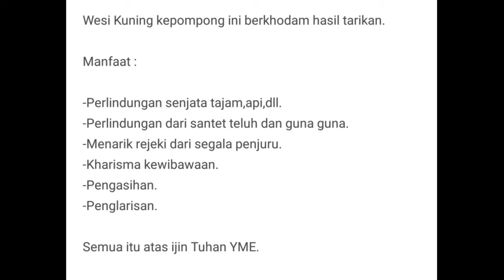Fosil Kepompong wesi kuning Tes Anti Cukur